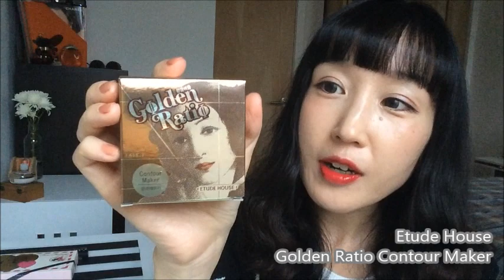2015 Winter Beauty Haul【2015冬季美妆淘宝分享】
1. 【Sofina Jenne】 Day Protector SPF 50+++
2. 【Vichy】 Laboratoires Purete Thermale 3 in 1 Cleansing Solution
3. 【No.7 】Protect & Perfect Advanced Serum
4. 【Origins】 Your Perfect World Set
5. 【Skinfood】 Royal Honey Density Concealer Kit
6. 【Elf 】Prism Eyeshadow  in Sunset
7. 【Etude House】 Golden Ratio Contour Maker
8. 【Too Faced】 Love Palettle Passionately Pretty Eyeshadow Collection
9. 【Coastal Scents】 Revealed Palette 2
10. 【Maybelline】 Elixir Color Sensational
005-Breathtaking Apricot
020-Signature Scarlet
11. 【DHC】 Nuance Hair Wax
12. 【DHC】 Milky Hair Wax

新浪微博@Fanfan英美随手拍
优酷：Fanfan英美随手拍